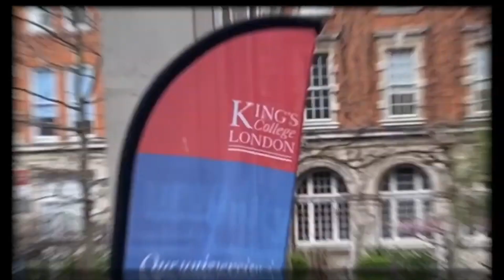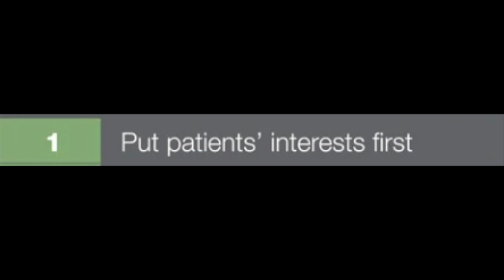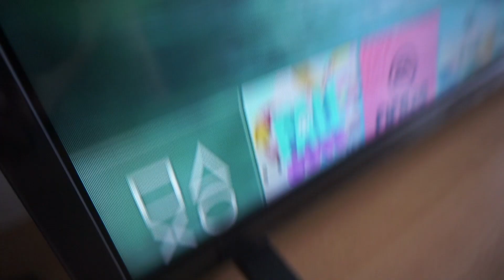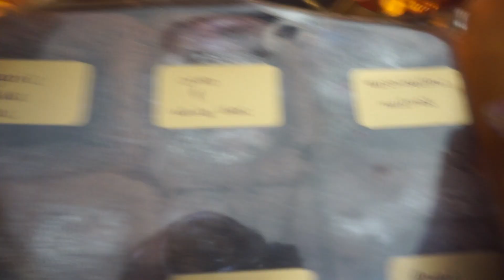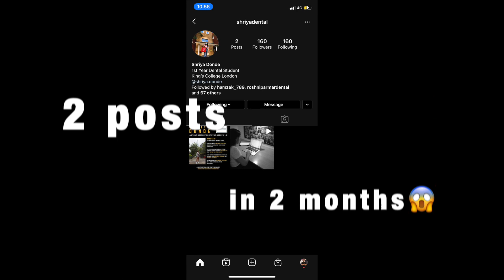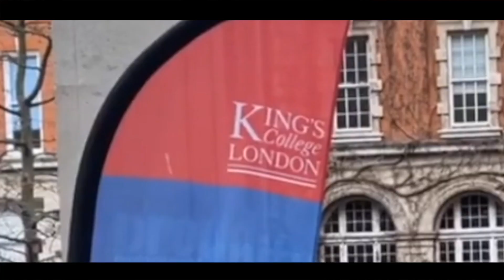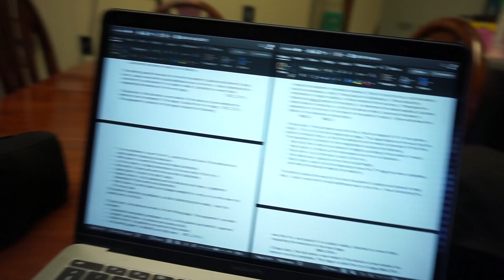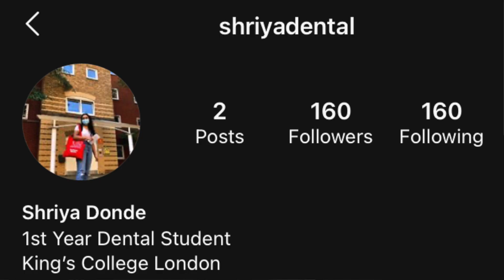Life of a KCL Dental Student | EP.3- MY FIRST WEEK AT DENTAL SCHOOL?!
In this episode I document my FIRST WEEK AT DENTAL SCHOOL, and let's just say it's very unique...